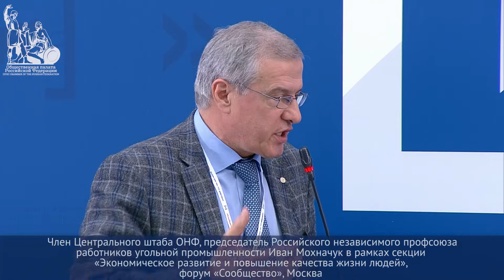«Что делать? - сократить чиновников в два раза и перераспределить полномочия» - Иван Мохначук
Член Центрального штаба ОНФ, председатель Российского независимого профсоюза работников угольной промышленности Иван Мохначук в рамках секции «Экономическое развитие и повышение качества жизни людей», форум «Сообщество», Москва